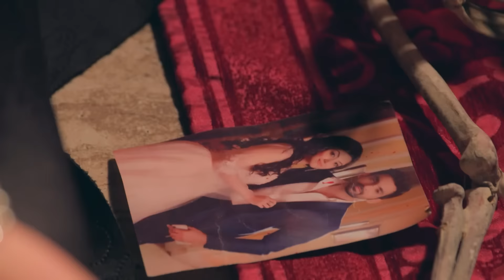Tulika ने कैसे फेरा Dolly के plan पर पानी? | Kaleerein | Episode 180 | Zee TV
Meera brings Tulika back home. Vivaan fails to recognise Tulika because of the makeover. When Meera prepares 'Kheer', Dolly takes charge and secretly adds the flowers given by Guru Maa to the 'Kheer' to verify if Tulika is a witch. After Dolly serves the 'Kheer' to everyone, to her astonishment, Meera sicks up blood. It is revealed that Tulika had changed the 'kheer' with another one prepared by herself. Afterwards, Meera and Vivaan spend a romantic evening together.